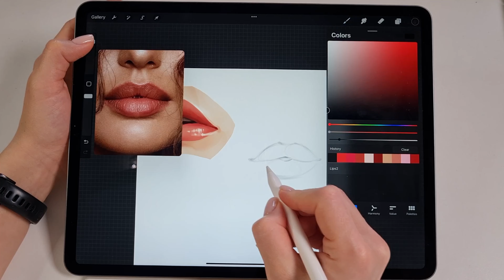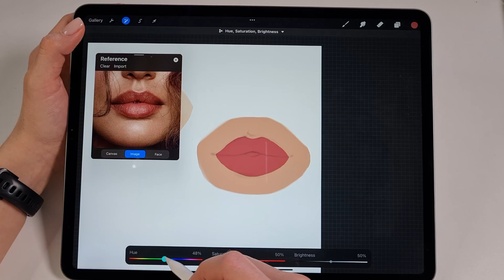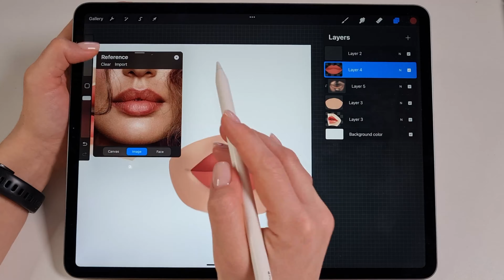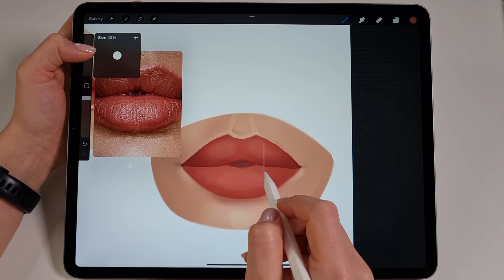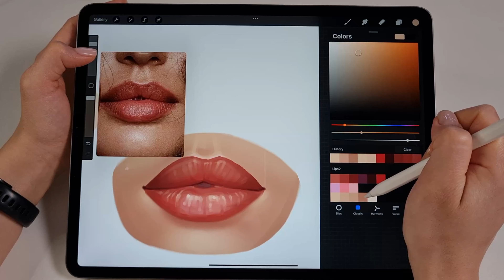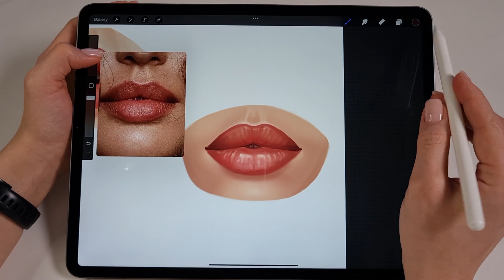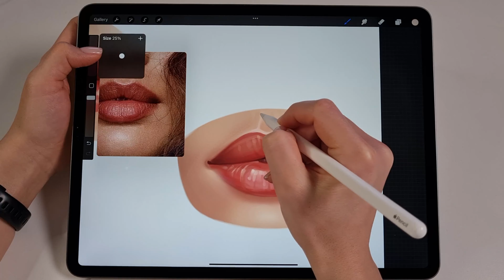Как рисовать губы в Procreate | часть 2 | HOW TO DRAW LIPS | p2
Всем привет! Меня зовут Татьяна, я художник. ENG ⬇️

В этой серии видео мы нарисуем 3 иллюстрации губ. Каждая иллюстрация губ отличается от другой по ракурсу и форме губ, по цвету губ и цвету коже.
В данном видео мы нарисуем губы в фас с нуля на IPad Pro в программе Procreate. Вы познакомитесь с одним из способов, как я рисую губы.

🔻Фото референс, финальная иллюстрация , палитра - в моем Telegram канале -

Благодарю, что оставляете лайки и комментарии, это очень помогает в развитии каналу ❤️

Hello everyone! My name is Tatsiana, I'm an artist.

In this series of videos we will draw 3 illustrations of lips. Each illustration of the lips differs from the other one in the angle and shape of the lips, in the color of the lips and in the color of the skin.
In this video we will draw lips in front from scratch on the iPad Pro in Procreate. You will get acquainted with one of the ways how I draw lips.

🔻Reference photo, final illustration, palette - in my Telegram channel -

Thank you for the likes and comments, it really helps in the development of the channel ❤️